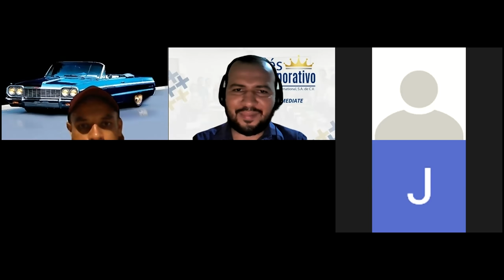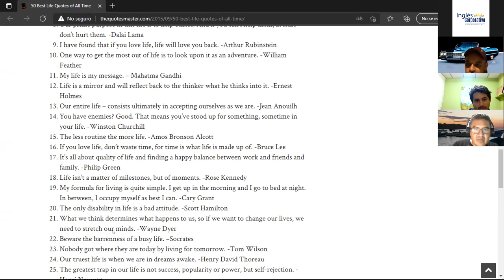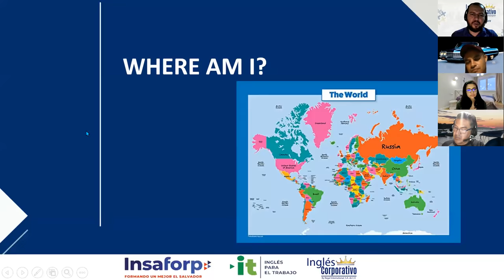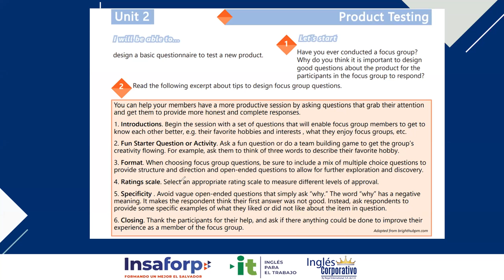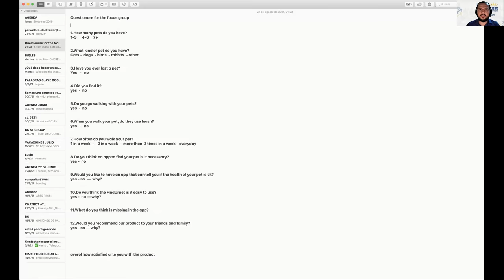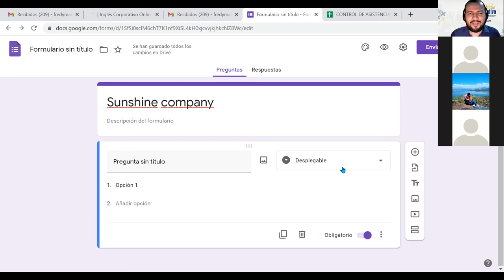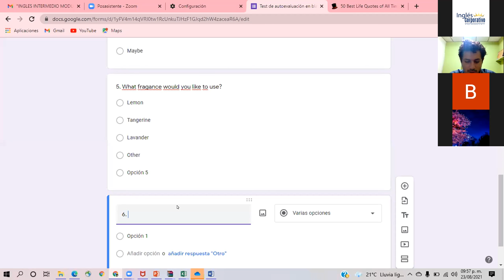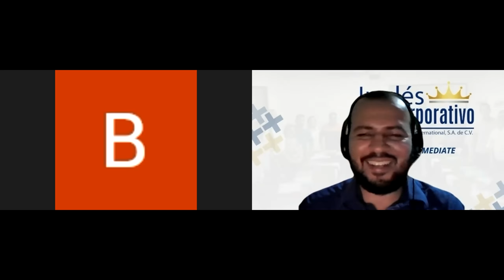Ingles Corporativo-Videoconferencia #13. Focus groups conversations